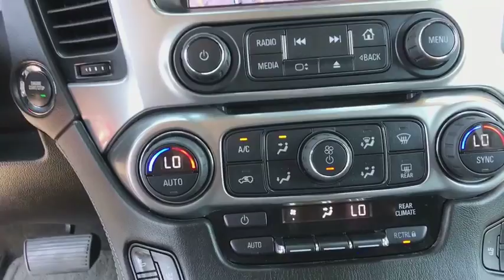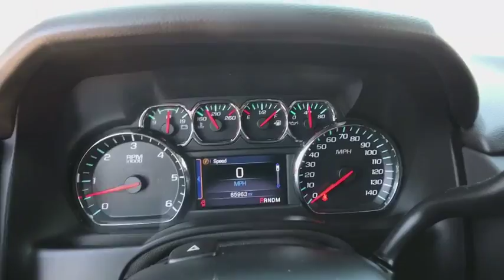2015 Chevrolet Tahoe Carson City, Reno, Yerington, Northern Nevada, Elko, NV P15169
Summit White Used 2015 Chevrolet Tahoe available in Carson City, Nevada at Champion Chevrolet Reno. Servicing the Reno, Yerington, Northern Nevada, Elko, NV area.

Clean CARFAX. Summit White 2015 Chevrolet Tahoe LTZ 4WD 6-Speed Automatic Electronic with Overdrive V8 4WD, jet black Leather, ABS brakes, Compass, Electronic Stability Control, Emergency communication system, Fog Lamps, Front dual zone A/C, Front Heated Reclining Bucket Seats, Heated & Cooled Driver & Front Passenger Seats, Heated 2nd Row Seats, Heated door mirrors, Heated front seats, Heated rear seats, Illuminated entry, Low tire pressure warning, Power Adjustable Pedals, Power Liftgate, Remote Keyless Entry, Remote keyless entry, Traction control, Wheels: 20 x 9 Polished-Aluminum.Awards:* ALG Best Residual Value * 2015 KBB.com 15 Best Family Cars * 2015 KBB.com Best Buy AwardsReviews:* If you need real 4-wheel drive (4WD), if you tow a trailer or a boat, and if you want to do that surrounded by the best interior and some of the highest tech you can get in the segment, then this is your ride. Source: KBB.com* Strong V8 power; stout towing capacity; available nine-person seating capacity; quiet highway ride; impressive interior quality. Source: Edmunds* Whether you're headed for a weekend at the lake or a quick stop at the office the groundbreaking, all-new 2015 Tahoe gives you the confidence to go anywhere. The striking design of the all-new Tahoe features sculpted bodyside panels and an athletic stance that makes an indelible first impression. Details include a distinct available lighting package with standard projector-beam headlamps and rear LED taillamps, plus a hidden rear wiper system tucked under the rear spoiler at the roofline. Tahoe also offers available power-retractable side assist steps with perimeter lighting, which help passengers exit safely. The new Tahoe interior features premium materials that contribute to the functional, sophisticated design. Storage in the center console is large enough to fit a laptop computer. Plus, the available 8-inch diagonal color touch-screen slides up to reveal space behind the display to store cell phones, wallets or other valuables. Customize the touchscreen to choose the information or options you use most and place them on your home screen. The interface allows you to touch and swipe on the screen just like you do on your smartphone. Tahoe LTZ models offer standard heated and cooled perforated leather-appointed front bucket seats. You'll enjoy the convenience of available power-release second-row and fold-flat third-row seats, the fastest power-release second-row and power-folding third-row seats of any competitor and the versatility of a flat load floor to store cargo. With the second- and third-row seats folded flat, the all-new Tahoe offers 94.7 cu. ft. of cargo space. It starts with the world-class EcoTec3 5.3L V8, an all-new engine designed to generate more power and offer better fuel economy than any large SUV of any competitor in the industry - an EPA-estimated 23 MPG hwy. The strong, efficient V8 generates 355 hp and 383 lb.-ft. of torque. With a max towing capacity of 8,500 lbs. you'll have plenty of power to tow whatever else you want to bring along. Source: The Manufacturer Summary
LICENSE PLATE FRONT MOUNTING PACKAGE,REAR AXLE  3.42 RATIO,SUMMIT WHITE,TIRES  P275/55R20 ALL-SEASON  BLACKWALL  (STD),AUDIO SYSTEM  CHEVROLET MYLINK RADIO WITH NAVIGATION  AM/FM STEREO AND CD PLAYER  5 USB ports  1 SD card reader and an auxiliary jack (STD),TRAILER BRAKE CONTROLLER  INTEGRATED,LIFTGATE WITH GLASS  POWER,TRANSMISSION  6-SPEED AUTOMATIC  ELECTRONICALLY CONTROLLED  with overdrive and tow/haul mode (STD),SUNROOF  POWER  TILT-SLIDING  with express-open and close and wind deflector,ENGINE  5.3L ECOTEC3 V8 WITH ACTIVE FUEL MANAGEMENT  DIRECT INJECTION AND VARIABLE VALVE TIMING  includes aluminum block construction (355 hp [265 kW] @ 5600 rpm  383 lb-ft of torque [518 N-m] @ 4100 rpm) (STD),PAINT SCHEME  SOLID APPLICATION,JET BLACK  PERFORATED LEATHER-APPOINTED SEAT TRIM,TRANSFER CASE  ACTIVE  2-SPEED ELECTRONIC AUTOTRAC  with rotary controls  includes neutral position for dinghy towing,MAX TRAILERING PACKAGE  (Includes (GU6) 3.42 rear axle ratio and (JL1) Trailer brake controller. 4WD models also includes (NQH) 2-speed active Transfer case.),LTZ PREFERRED EQUIPMENT GROUP  Includes Standard Equipment,E85 FLEXFUEL CAPABLE,SEATING  FRONT BUCKET WITH PERFORATED LEATHER-APPOINTED HEATED AND COOLED SEAT CUSHIONS  12-way power driver and passenger seat includes 6-way power cushions  driver seat 2-position memory  4-way power lumbar control and power recline (STD),WHEELS  20 X 9 (50.8 CM X 22.9 CM) POLISHED-ALUMINUM  (STD),Active Suspen